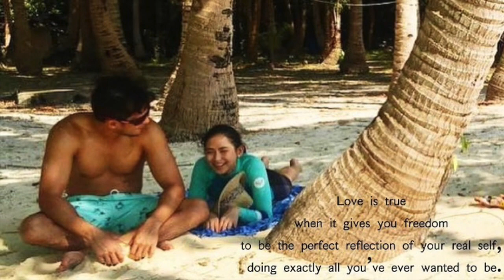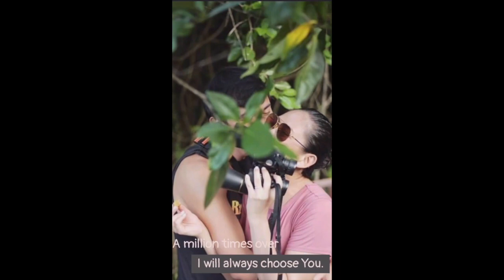SARAH GERONIMO AND MATTEO GUIDICELLI BABY 04